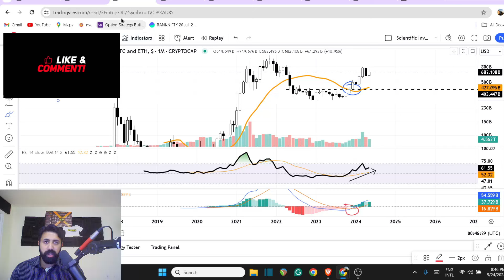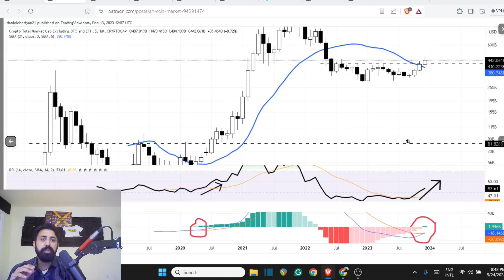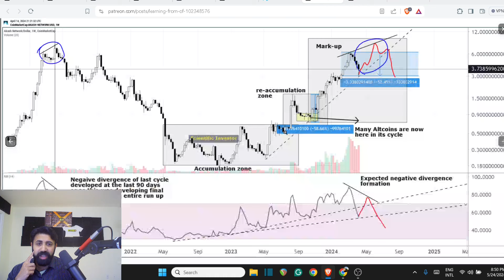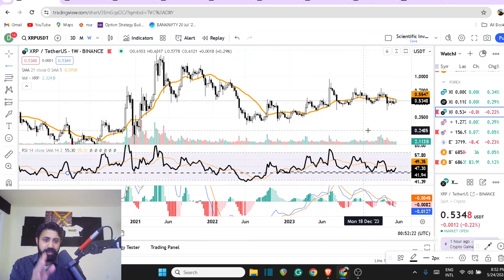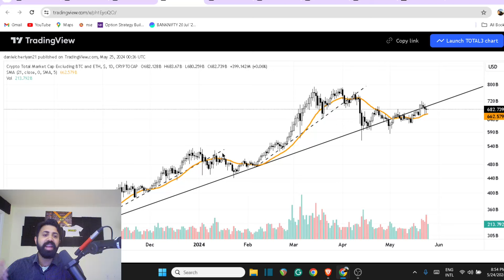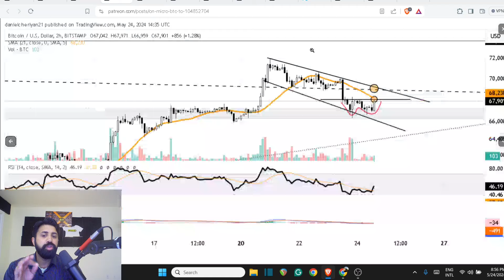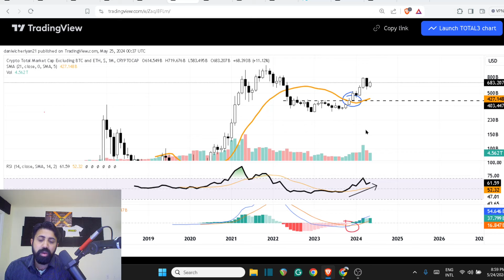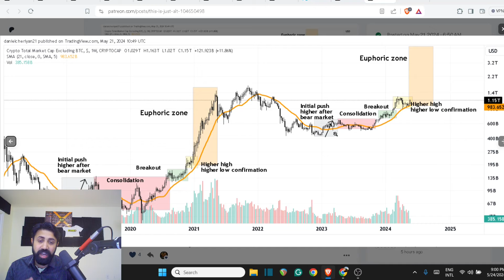Maximize Your Crypto Profits- Few will make Generational wealth✅ - The ALTcoin Market's Big Break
Follow the contents regularly Via X (Twitter)
XRP_D@ni

Further Reading